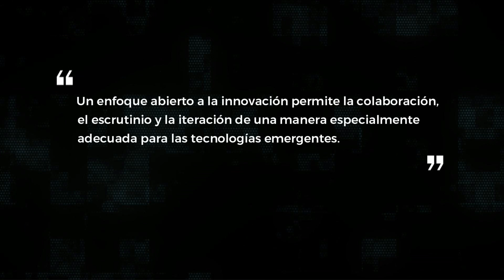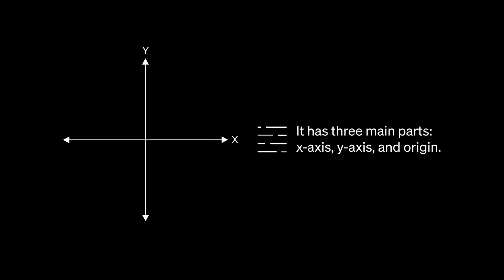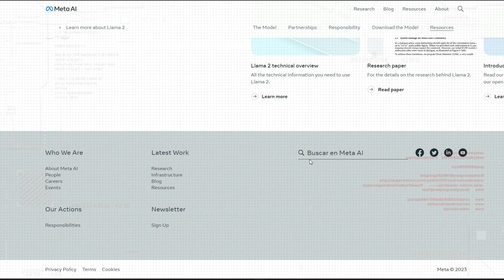🔺LLaMA 2 vs Chat GPT | enfrentamiento de IAs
META acaba de lanzar LLAMA 2. Una alternativa a CHAT GPT que plantea ir a la yugular de su competencia. Puede que la burbuja de las IAs este próxima a explotar, pero mientras eso sucede, desde SHARK'S MIND estaremos atentos para tener la última noticia siempre para nuestra comunidad, esperamos que este vídeo te ayude a entender que inteligencia artificial es mejor y el papel que juega MICROSOFT en medio de las 2.

Un abrazo fuerte tiburones!